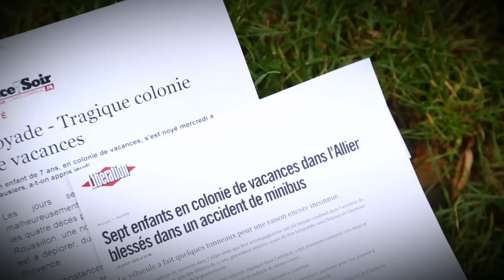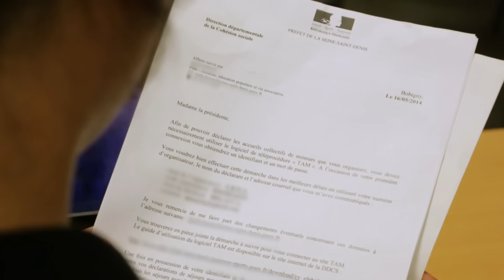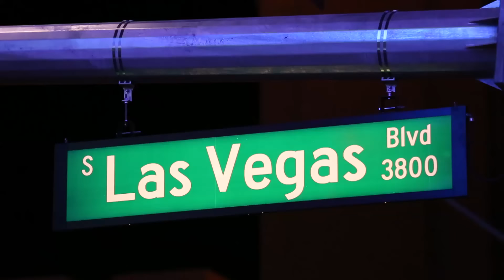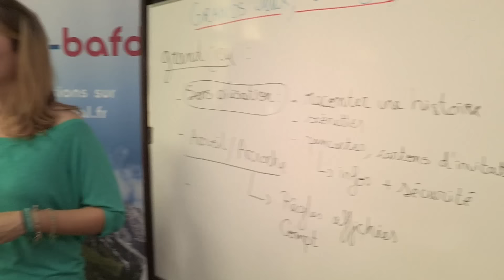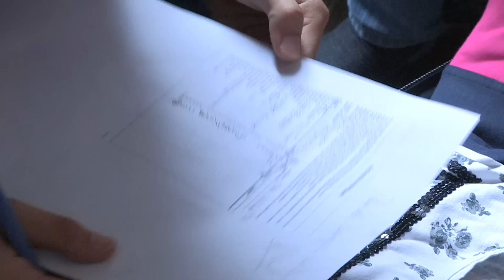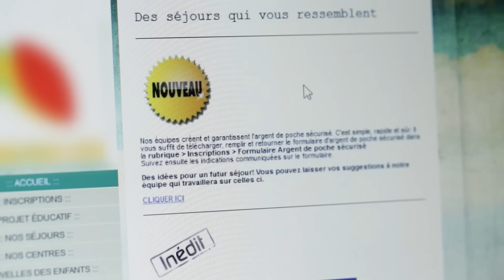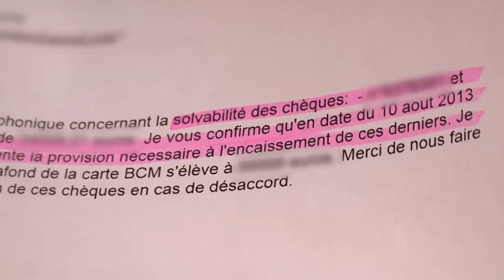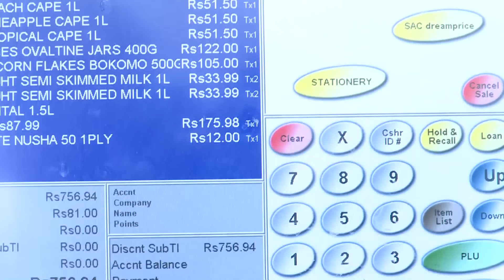Colonies de vacances : la face cachée des vacances de nos enfants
Certains enfants y vont tous les étés, et parfois les parents les y envoient avec un peu d'inquiétude : les colonies de vacances. Animateurs, activités. découvrez les coulisses des vacances de vos enfants.

Réalisateur : Tam Melacca